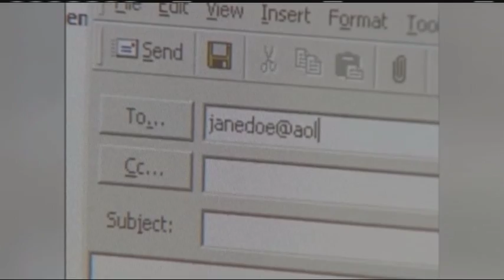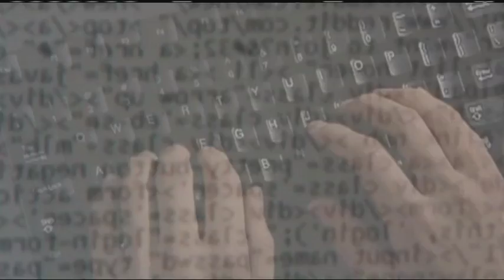Anne McKenna on CISPA - FOX45 News at 5:30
Legal Analyst Anne McKenna breaks down the possible ramifications of the Cyber Intelligence Sharing and Protection Act (CISPA).

From FOX45 News at 5:30, Wednesday, April 9, 2013.